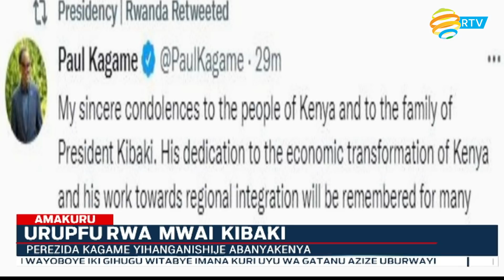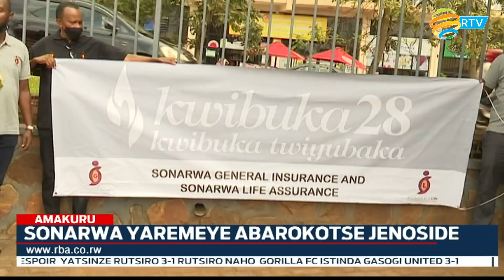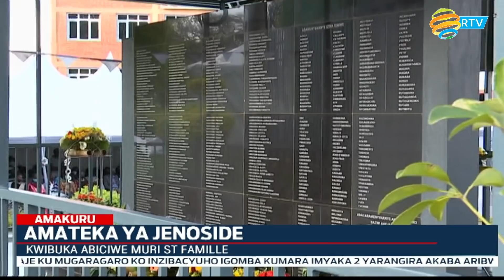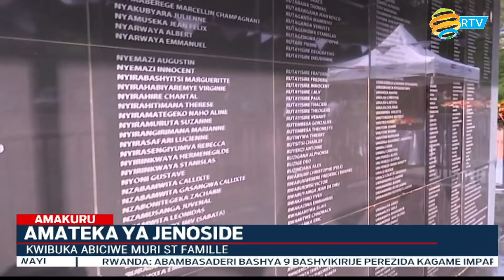Amakuru arambuye: 22 .04 .2022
Kuri uyu wa Gatanu, abambasaderi 9 bashya baje guhagararira ibihugu byabo mu Rwanda biyemeje guteza imbere imibanire myiza n’ubutwererane hagati y’ibihugu byabo n’u Rwanda, ni nyuma yo kugeza kuri Perezida Paul Kagame impapuro zibemerera guhagararira ibihugu byabo mu Rwanda.